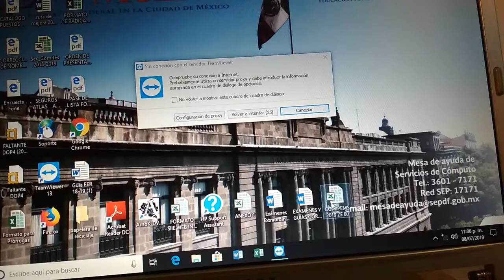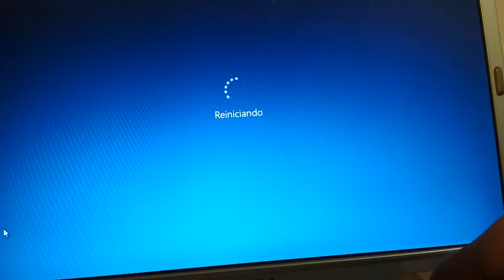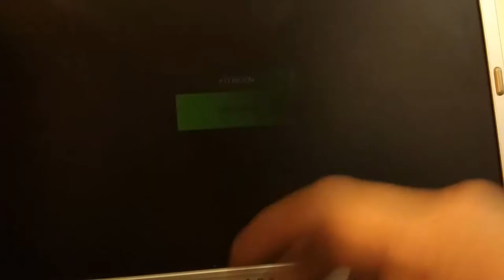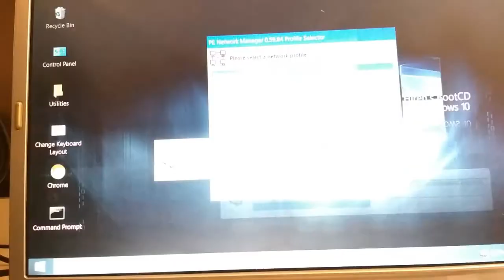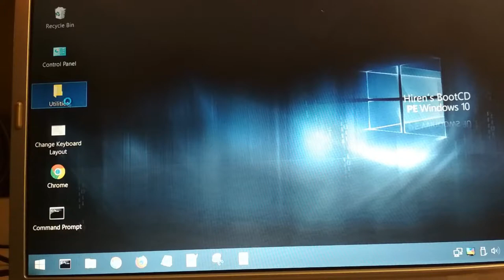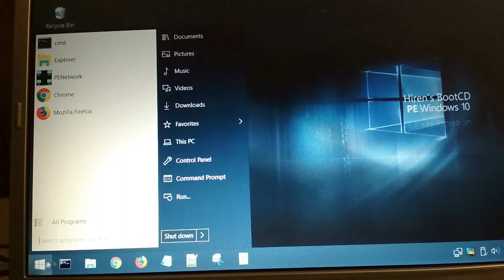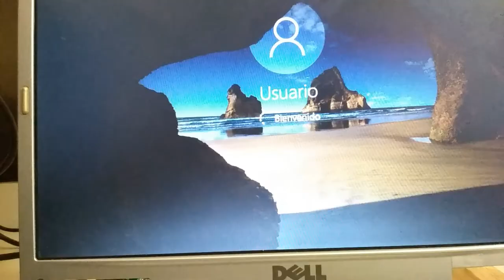Quitar contraseña a windows 10 (o cualquier versión) | Diciembre 2019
Quitando la contraseña de windows 10
lo ponen en la usb con las instrucciones de la pagina
solo inician con el boot menu desde el usb y ya ven un proceso de 5 minutos